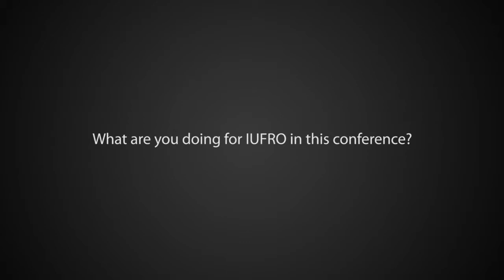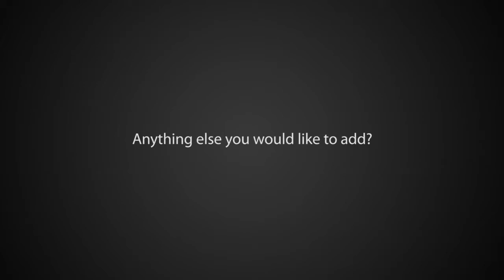John Parrotta at the Third IUFRO Latin American Congress